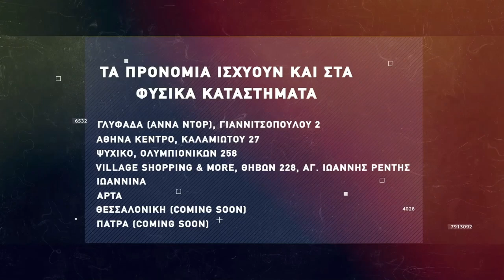Basketaki The League - Kavlanta Hawks Vs Pourangers BC (5/2/2022)